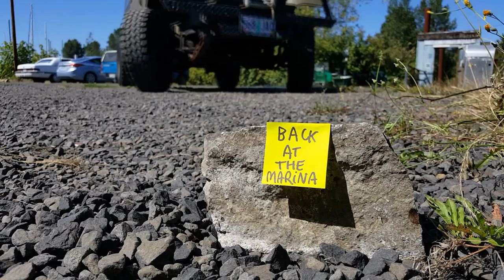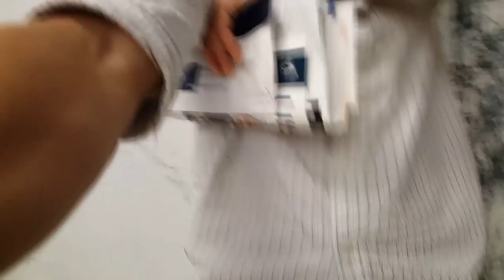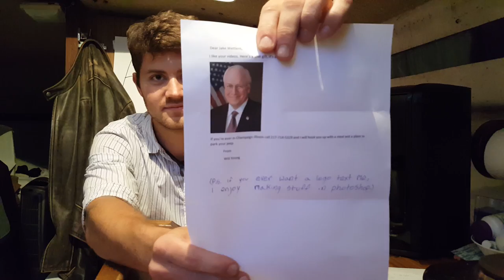BACK IN THE JEEP!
SUPPORT THIS JOURNEY:
Engelwood :
Shinso - In Luv.